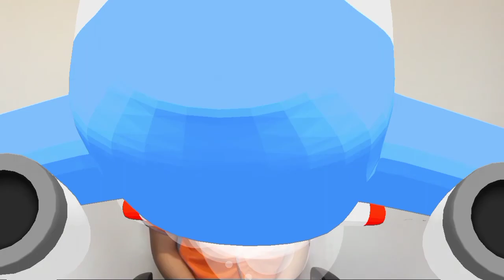Jupiter Sermon | Yesus, Tolong Aku! | Yesus Memberi Makan 5.000 Orang dengan 5 roti dan 2 Ikan